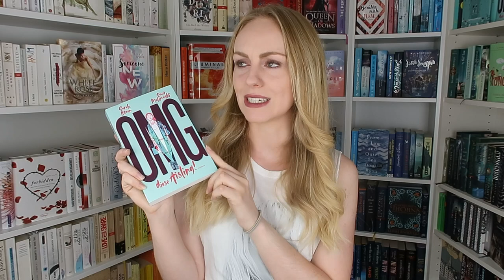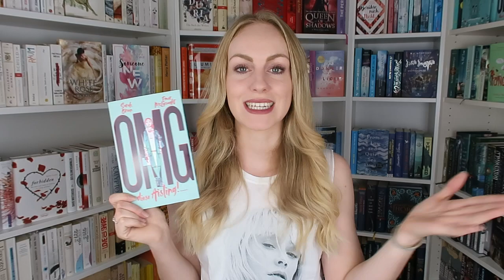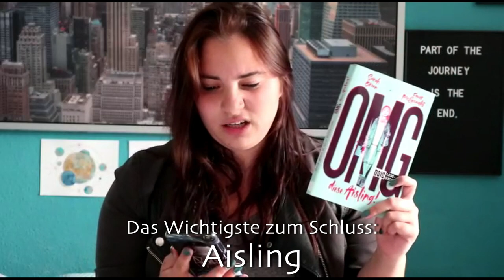OMG, DIESE AISLING! | AUSSPRACHE DER IRISCHEN NAMEN | BLOGGER VS AUTORINNEN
Wie spricht man Sadhbh, Niamh, Saoirse und vor allem Aisling eigentlich aus? Deutsche Blogger und Booktuber vs. die irischen Autorinnen Sarah und Emer!

Das Video entstand ihm Rahmen meiner Arbeit als boldbotschafter für das Buch "OMG, diese Aisling!" aus dem Bold-Verlag. :)